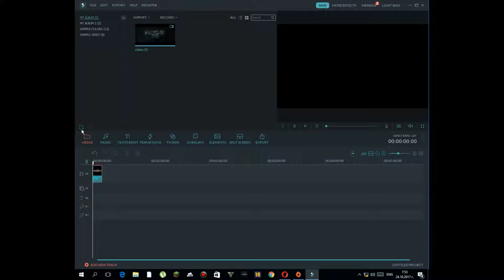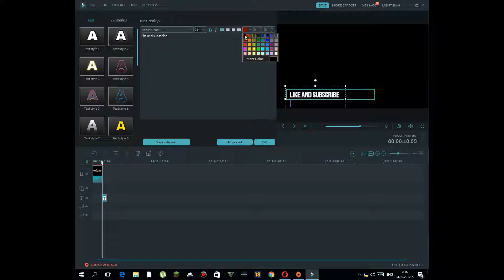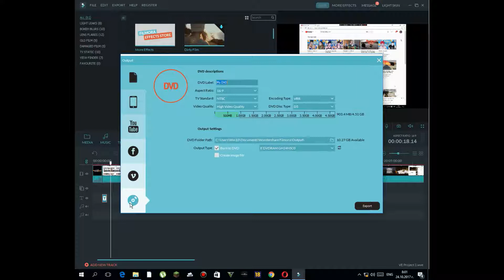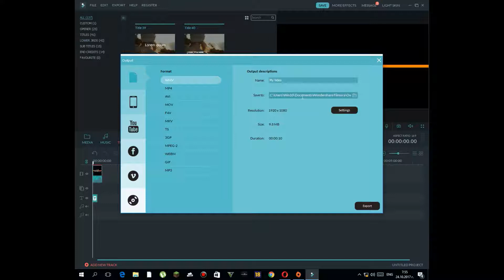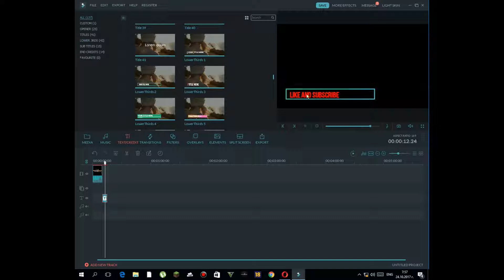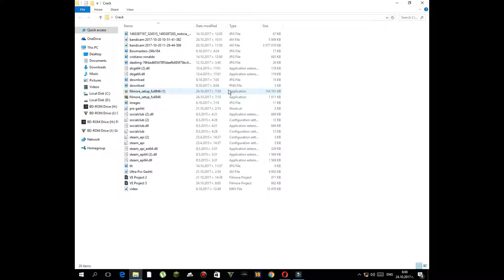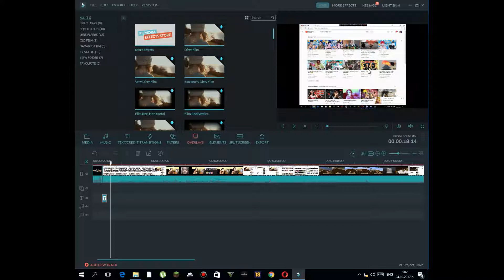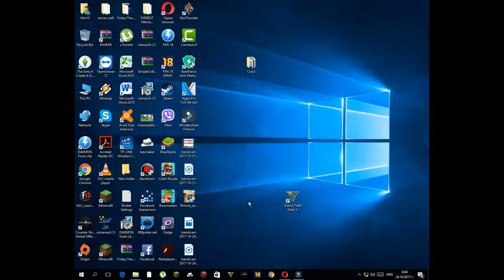kak da polzvame filmora